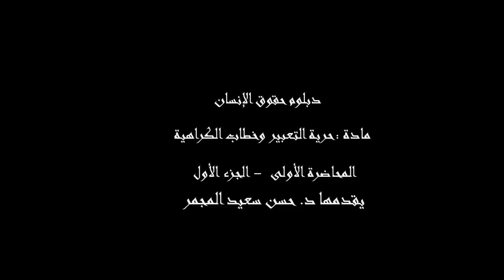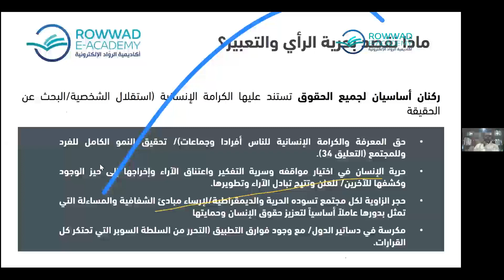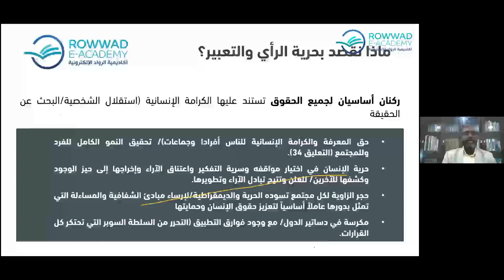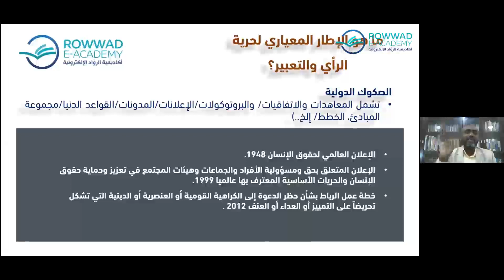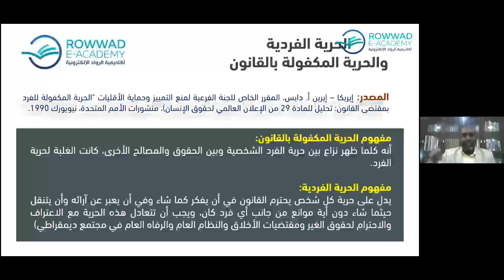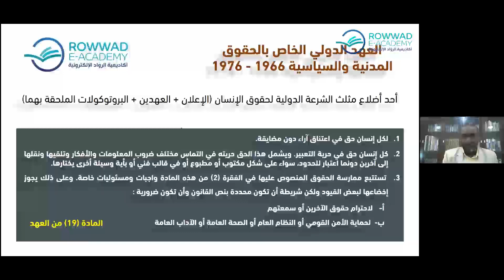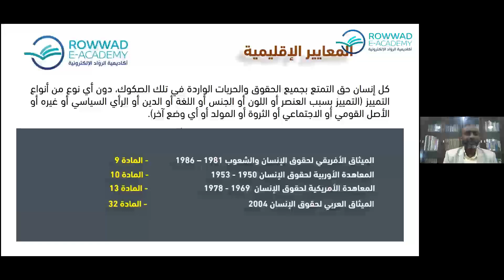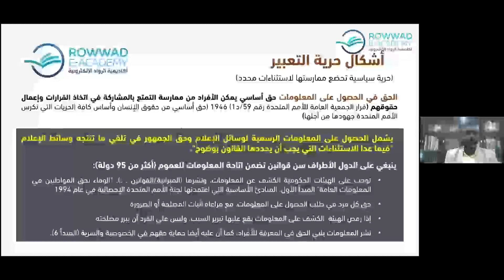دبلوم حقوق الإنسان - مادة حرية التعبير وخطاب الكراهية د / حسن سعيد المجمر المحاضرة 1.1